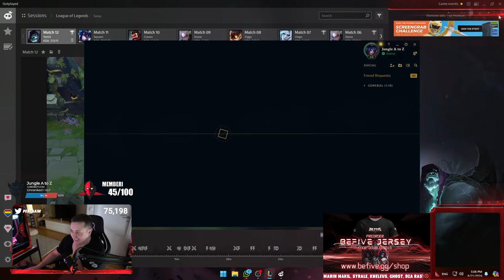FULL LETHALITY YORICK JUNGLE BROKENNNNN - Jungle Z to A | Ep. 9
VAS OMILJENI JUNGLER U NOVOJ EPIZODU JUNGLE Z TO A-a!

Editor: @pavle.raonic
Thumbnail: @denisdsg